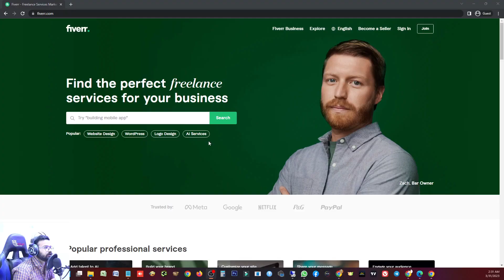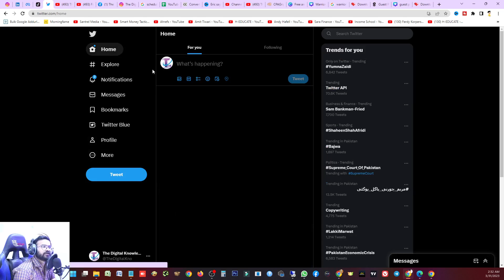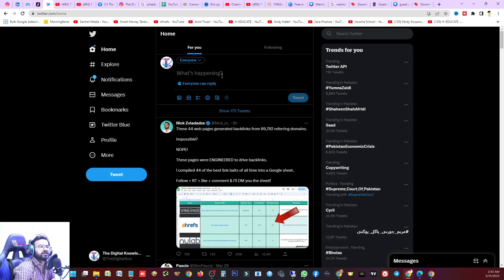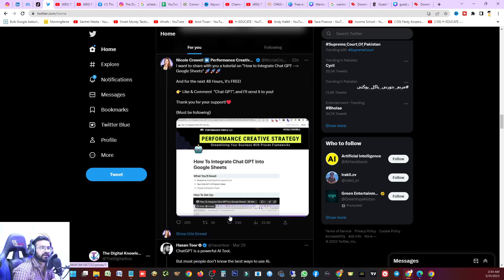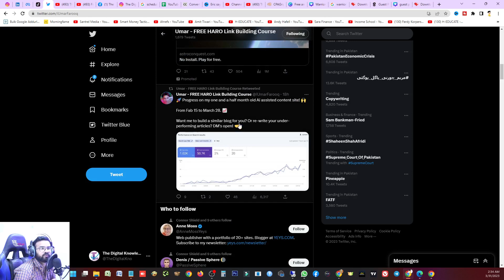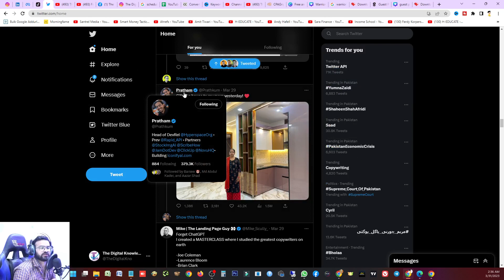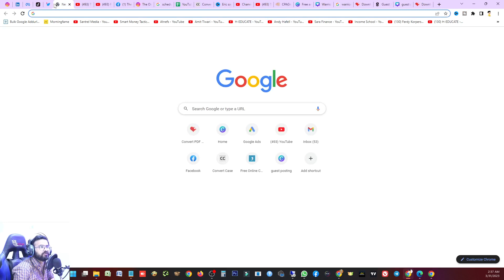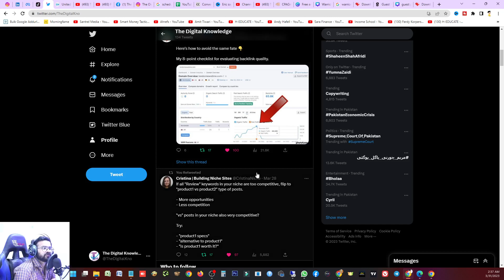How To Get First Order on FIVERR And Make $100 In Just 24 Hours!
In today's video, I'll be sharing with you how to get your first order on Fiverr and make $100 in just 24 hours!

As a beginner, getting your first order on Fiverr can be challenging, but it's not impossible. In this video, I'll be walking you through step-by-step on how to optimize your Fiverr profile, write an effective gig description, and use proven marketing strategies to attract potential buyers to your gig.

I'll also be sharing with you some of the common mistakes to avoid while trying to get your first order on Fiverr and how to communicate effectively with clients to increase your chances of getting more orders.

By the end of this video, you'll have all the knowledge you need to get your first order on Fiverr and make $100 in just 24 hours. So, if you're ready to take your freelancing career to the next level, be sure to watch this video until the end.